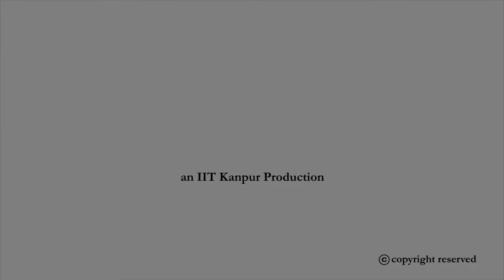noc21-cs53-Lec01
"Description: In this lecture, we will outline the topics we will be covering in the course. Formalize concepts like Problems and Solutions in Computational Complexity. We will end with definitions of various computational complexity classes.